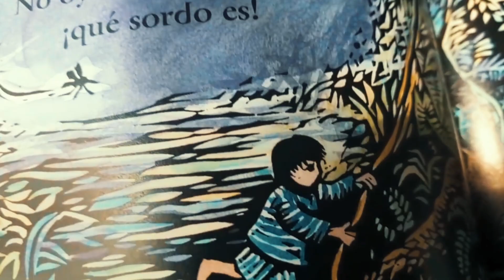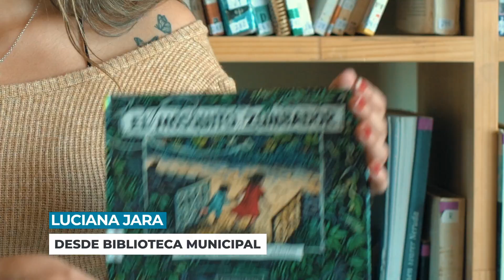Te recomiendo un libro capitulo 7